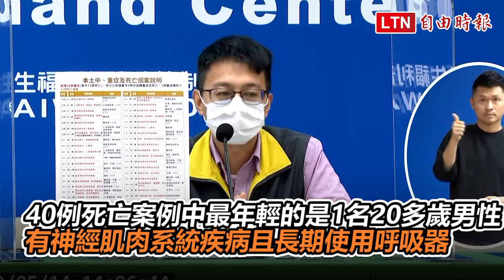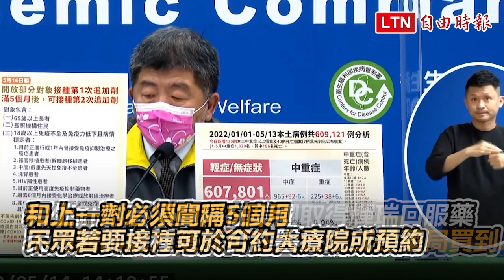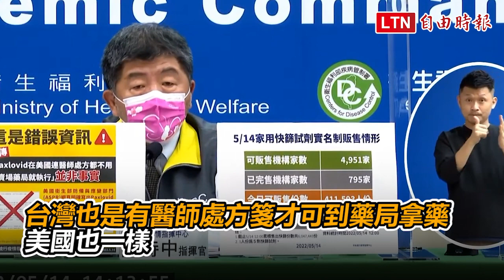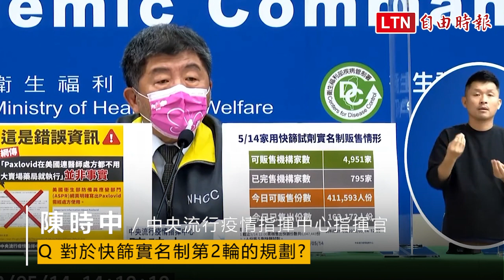本土+63964新北逾2萬例 14日新增40人死亡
本土+63964新北逾2萬例 今增40死

今增40人死亡！ 20到40多歲青壯年有病史染疫過世

第4劑16日開打！3大族群可接種 65歲以上長者可領500元衛教品

快篩實名制每天剩1％到2％ 陳時中：若2、3天賣不完才開始調配

國民黨稱美國拿輝瑞口服藥不用醫師處方箋 指揮中心出示美官方說明闢謠

單日恐超過10萬例  羅一鈞曝疫情高峰時間

武漢肺炎（新型冠狀病毒病，COVID-19）本土疫情仍嚴峻，今天本土病例確診數仍有6萬3964人，與前幾天差不多，但今天死亡人數仍高達40人，此外，中重症新增130人。個案分布為新北市（21,336例），臺北市（9,560例），桃園市（9,482例），臺中市（4,409例），高雄市（3,766例），